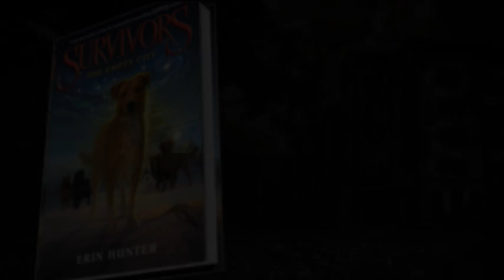SURVIVORS #1: The Empty City by Erin Hunter - Trailer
Discover SURVIVORS, the new series from the bestselling author of Warriors, Erin Hunter!

Lucky is a golden-haired mutt with a nose for survival. He has always been a Lone Dog, relying on his instincts to get by. Other dogs have Packs, but Lucky stands alone.

Then the Big Growl strikes. Suddenly, the ground is split wide open. The Trap House is destroyed. And all the longpaws have disappeared.

Now Lucky is trapped in a strange and desolate new world with no food, foul water, and enemies at every turn. He falls in with others left behind, including his littermate Bella, a Leashed Dog. Relying on other dogs—and having them depend on him—brings new dangers that Lucky isn't prepared for, but he may not be able to survive on his own. Can Lucky ever be a true Pack Dog?

for quizzes, info, and more!